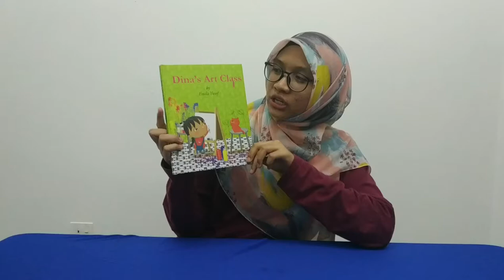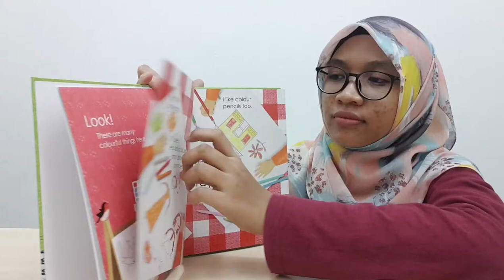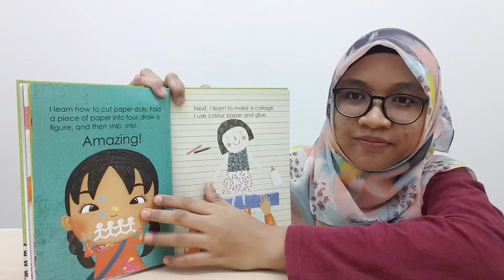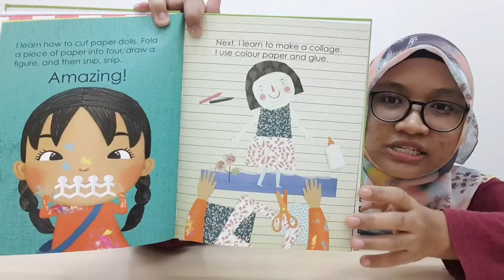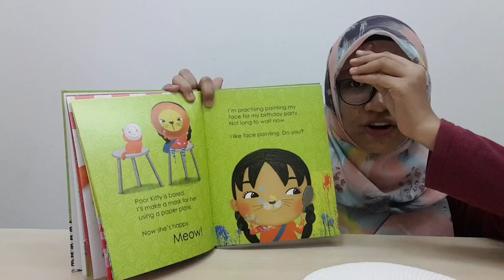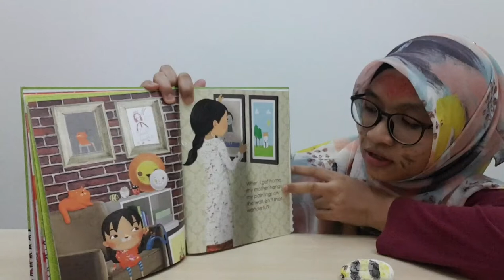Miss Cantik Manis | Dina's Art Class by Emila Yusuf | Read Aloud | Mari Membaca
Hello kids. Welcome back!!

We have another new story for you.
The book is about Dina's Arts Class written by Emila Yusuf.
I hope you enjoy with our Read Aloud session. :)